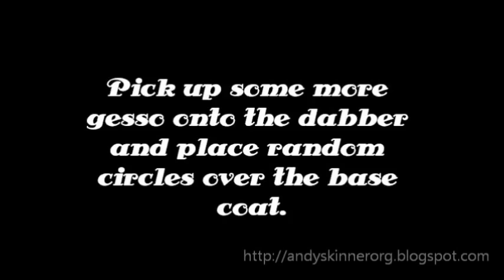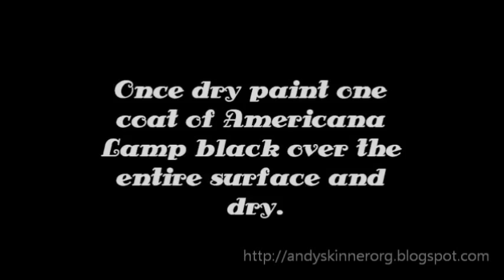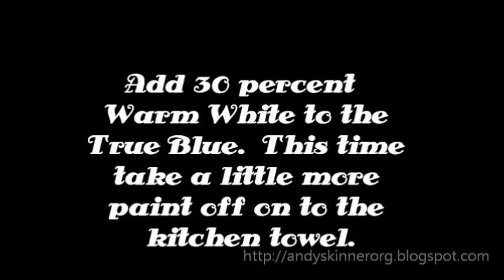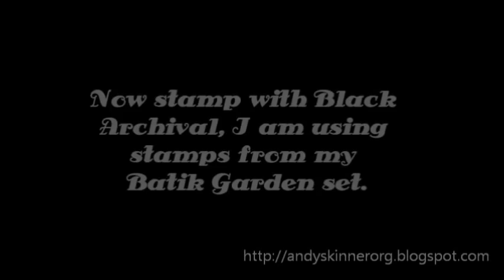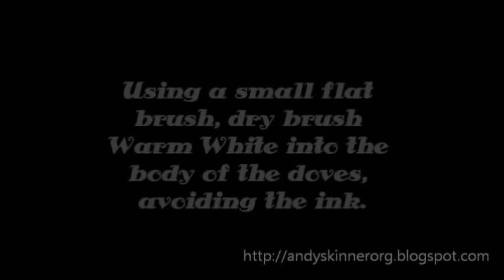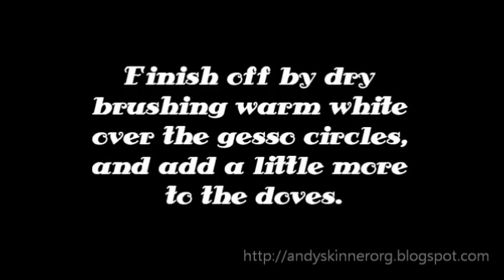Andy Skinner gesso & dry brushing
Using gesso as a background texture